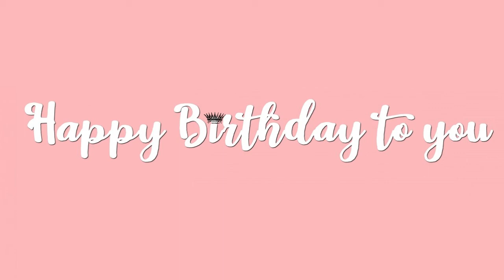Happy Birthday Kavya